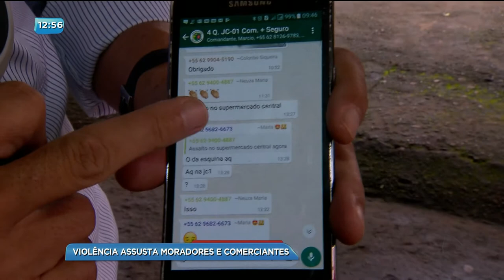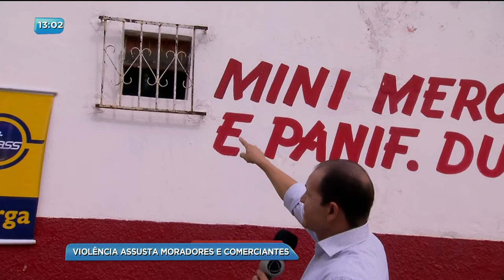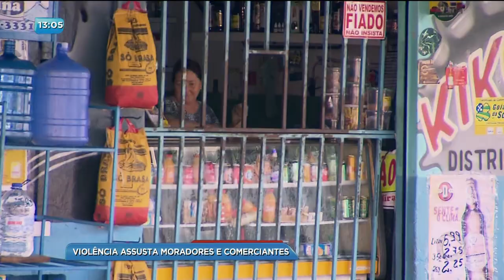BG - Violência assusta moradores e comerciantes - 10-01-2018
Violência e insegurança assusta moradores e comerciantes no Jardim Curitiba 4.